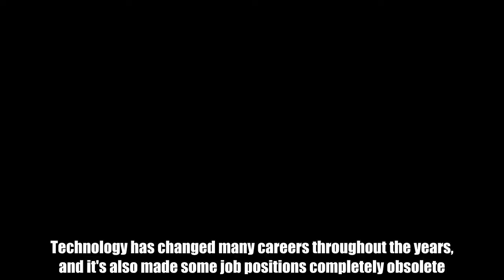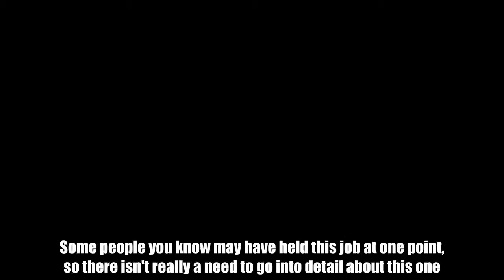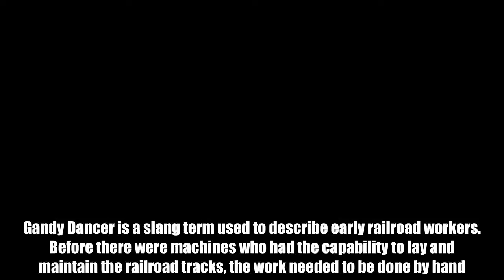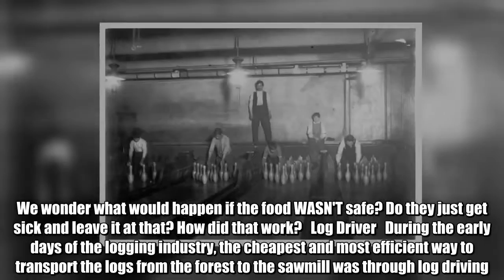10 Jobs That Don’t Exist Anymore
The daily grind, the nine-to-five, whatever nickname you have for it, there's a good chance that you've had a few jobs in your life. Technology has changed many careers throughout the years, and it's also made some job positions completely obsolete. Many recent occupations such as a travel agent and cashier are facing extinction as well. Here are a few jobs you just don't see anymore. Although some are recent, there are some that are just pretty hard to believe.   Telephone Operator   Way before computerized telephone dialing systems existed, in order to make a phone call you needed a switchboard operator. Some people you know may have held this job at one point, so there isn't really a need to go into detail about this one. The switchboard operator would simply connect calls by inserting phone plugs into corresponding appropriate jacks.   Gandy Dancer   Don't let the name fool you, there's no real dancing involved in this one. Gandy Dancer is a slang term used to describe early railroad workers. Before there were machines who had the capability to lay and maintain the railroad tracks, the work needed to be done by hand. It's unknown where the slang originates from, but many people suspect that it comes from "Gandy Shovel Company."   Pinsetters   Before a man named Gottfried Schmidt invented the mechanical pinsetter in 1936, bowling alleys needed to employ pinsetters. It's exactly what it sounds like. A pinsetter would set the bowling pins back up after they were knocked down. At one point the position was called a "pinboy" since many pinsetters were teenage boys, given the nature of the job.   Soda Jerks   Soda Jerks were the servers who would make the ice cream sodas and soda water at the drugstores up until the 1960s. The name Soda Jerk was originally known as the Soda Clerk, and the name came from the motion the server would use to swing the soda handle back and forth while adding the soda water.   Radio Actors   Although this position technically still exists now in the form of radio commercials, there are no radio actors that entertained us on shows such as The Lone Ranger or The Burns and Allen Show. The actors were amazing to listen to, and the way they created the sound effects for the show was equally as clever.   Lamplighter   Obviously electricity changed many things, including the way we light our streets at night. Before bulbs, we kept our streets illuminated by using candle, oil, or gas. Because of this, these lights needed to be manually lit, hence the name lamplighter. Many of them used a giant pole to reach the light and would come back in the early hours of the morning to put it out.   Milkmen   So, technically this job might still exist, but definitely not in the way you remember it. When many of you were young, there was nothing better than waking up to a bottle of fresh milk waiting on your doorstep. The milkman was wearing that trademark uniform and w